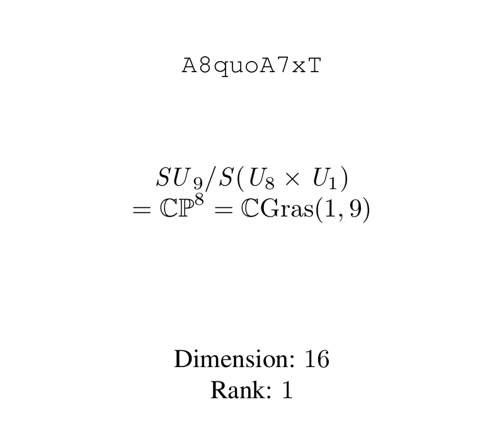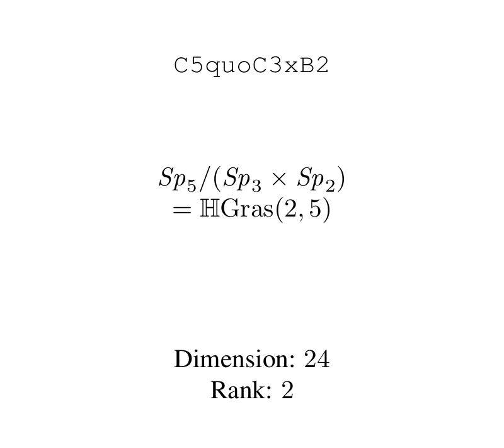The sound of some grassmannians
The vibrational mode spectra of some compact Riemannian symmetric spaces — namely, real, complex and quaternionic grassmannians as well as the octonionic projective plane — converted to sound.